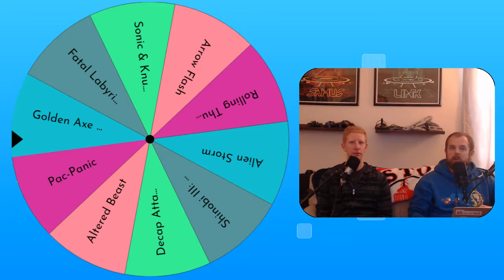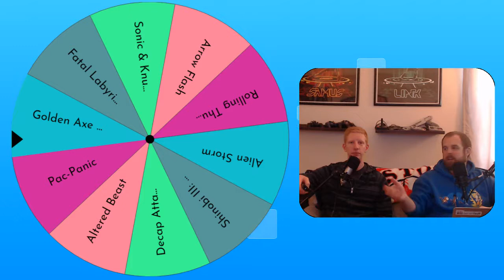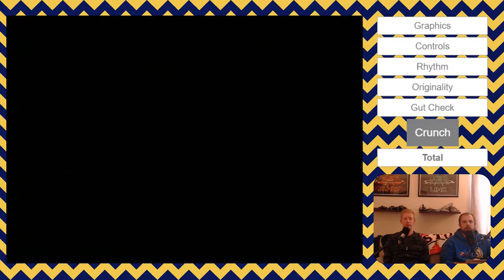Vintage Revisit - Golden Axe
The boys are spinning up another classic! Join them as Mac attempts to hack and slash is way to victory!

Comments, criticism and suggestions are always encouraged. Be kind, rewind!